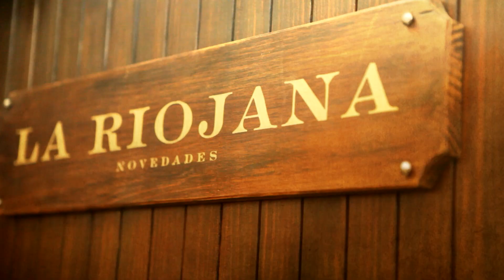La Rioja es belleza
La Rioja es luz y color, es hospitalidad, naturaleza, arte, silencio... La Rioja es belleza...